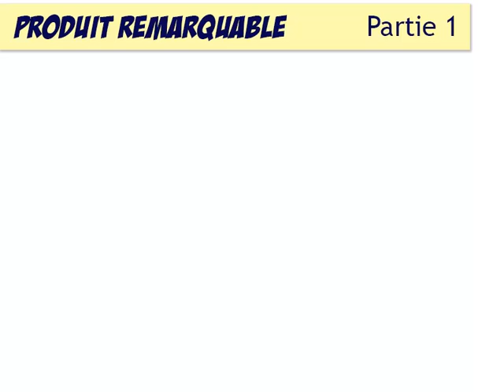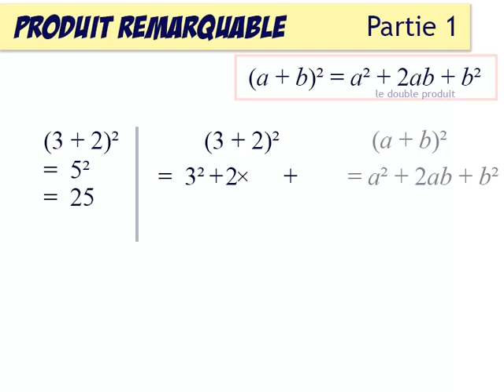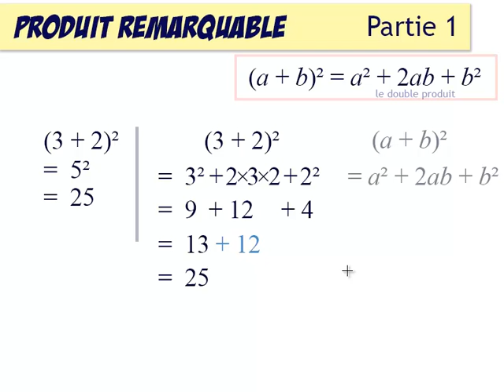Calcul littéral 17 : produits remarquables : (a+b)² exercice d’initiation